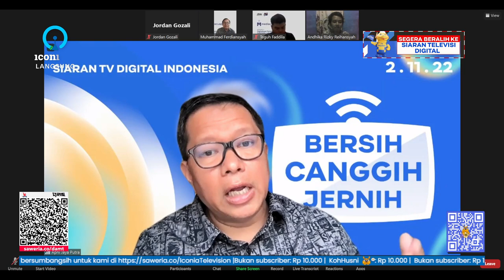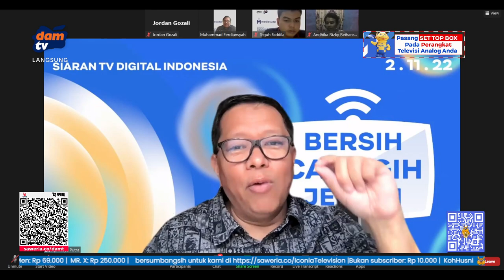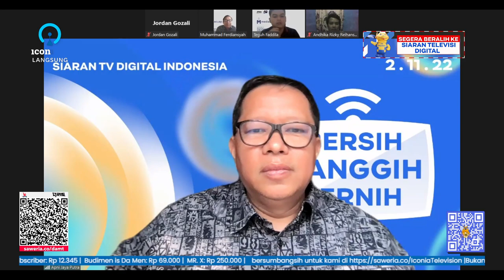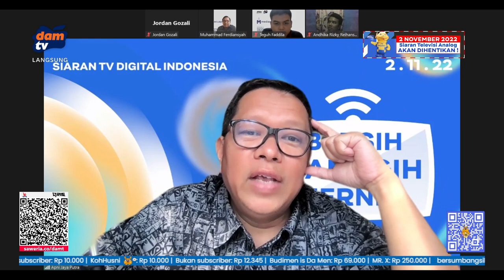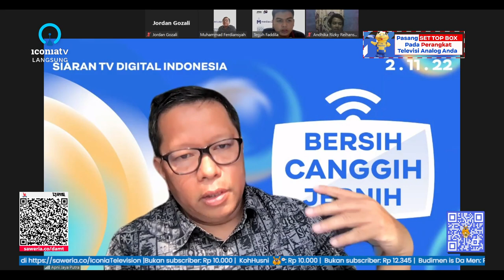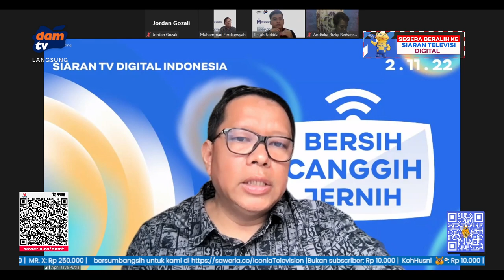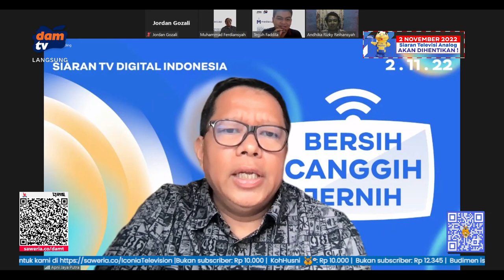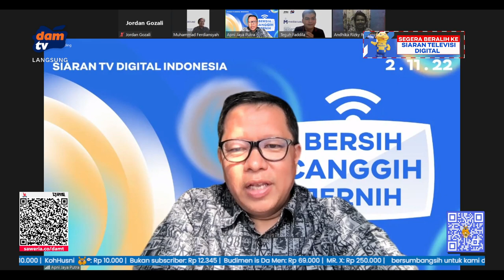Mediacuap Episode 3: Digitalisasi Pertelevisian Indonesia, Lalu Apa?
Tanggal 2 November merupakan hari yang bersejarah bagi dunia pertelevisian Indonesia. Di tanggal tersebut Indonesia akan mengalami suatu masa peralihan siaran televisi, dari televisi analog menjadi televisi digital.

Lalu, apa yang membuat hal ini begitu penting? Apa yang menjadi tujuan utama dalam ASO ini?

Di hari-H Analog Switch Off 2 November, DNP Media dan TelatNgeVlog berkolaborasi dengan Dikala Anda Menonton TV (DAMTV) mempersembahkan

MEDIACUAP EPISODE 3 Spesial bersama @apnijayaputra
"Digitalisasi Pertelevisian Indonesia, Lalu Apa?"

Rabu, 2 November 2022 pukul 13.30 WIB
LIVE di Facebook Dikala Anda Menonton TV 3.0